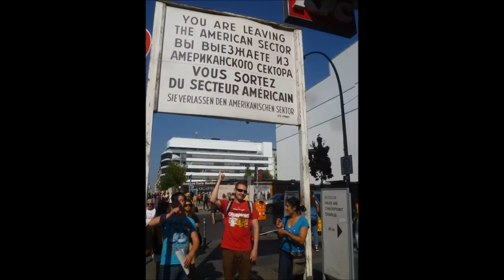Ger Aus Cz 2019 aa1b hdd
Bill & Jan's Excellent Adventures, Part II, 2019